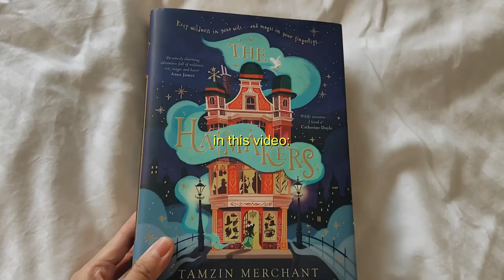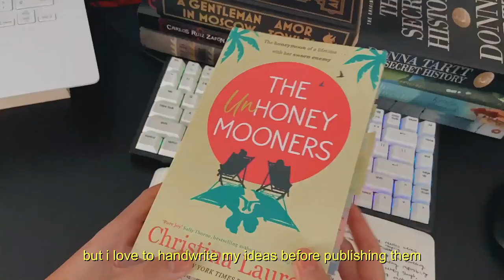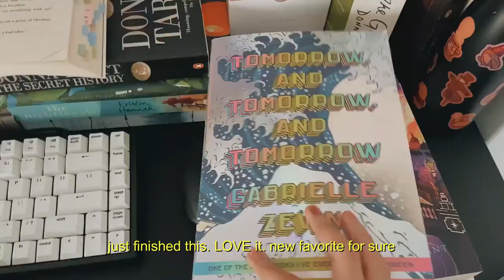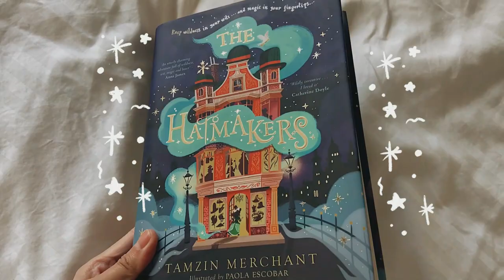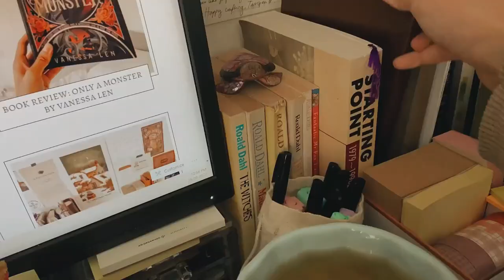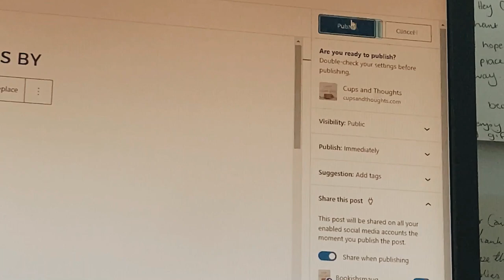writing vlog 🪄🍂 keyboard typing asmr, a book review & a mini book haul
hi all, welcome back to another vlog! in this video, i do lots of writing (typing?) and talk about books. i have a mini stack of books to show you guys and i drink lots of tea too! i had lots of fun filming and editing this video, and i've been getting lots of requests to do longer write/study with me videos so you guys can play them in the background, so i might do this soon!

in the meantime, i hope you enjoy this short and cozy vlog! :)

- "butterflies in love" by sir cubworth
- "ceremonial library" by asher fulero
- "snowball butterflies" by asher fulero